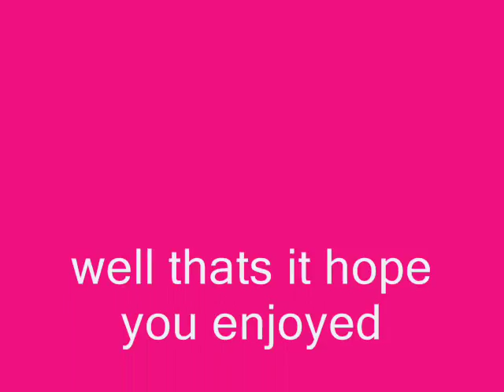Sasuke and Sakura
this is my first vid using windows movie maker so it might not be great.
the story is on how Sasuke's and Sakura's relationship was. THIS IS NOT IN THE MANGA!!! plz rate and comment it will help me later. it is kinda blurry sorry